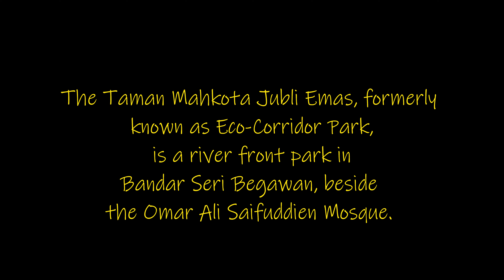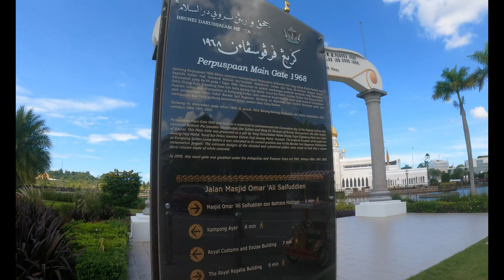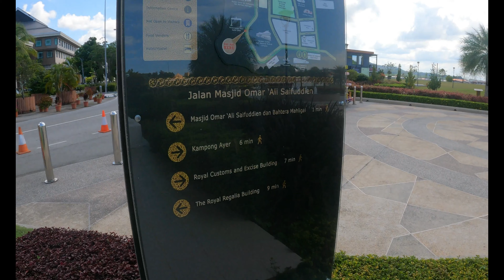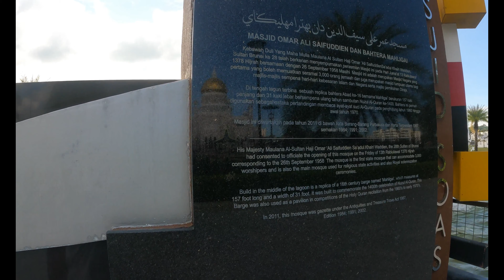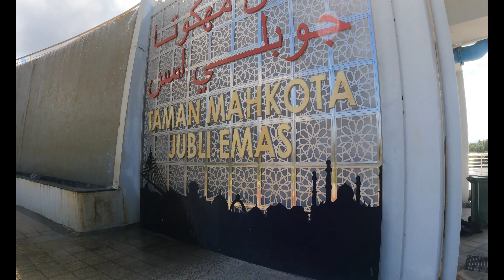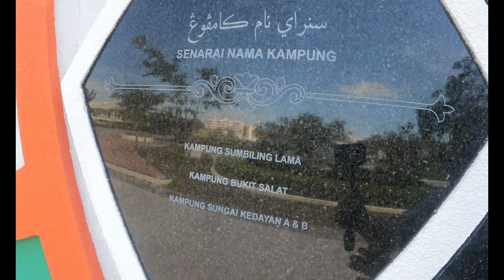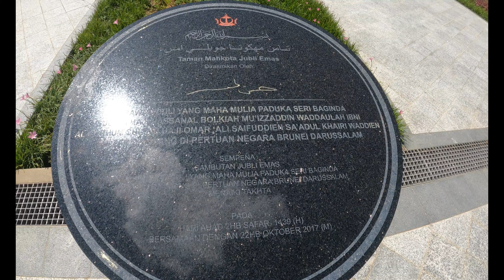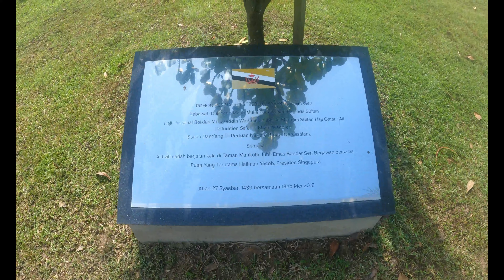🇧🇳 Mahkota Jubli Emas Park | Travel Vlog 28 Exploring Brunei | Brunei Country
Taman Mahkota Jubli Emas (Taman Eko-Koridor) is a 12 meter (30acres) riverfront river park located beside the Omar Ali Saifuddien Mosque in Bandar Seri Begawan Brunei.